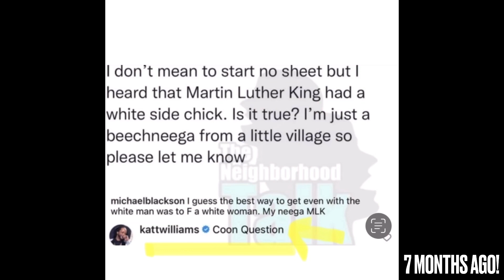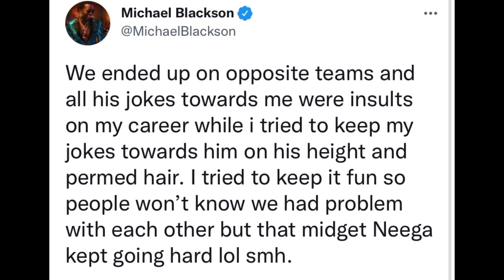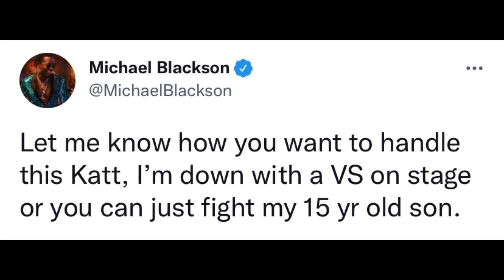Michael Blackson RESPONDS To Katt Williams BEEF “Fight My 15 Year Old Son” 😱